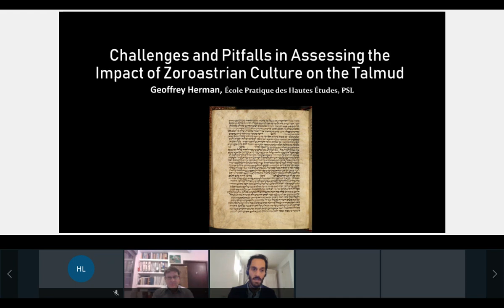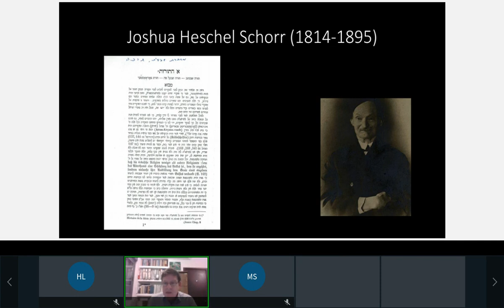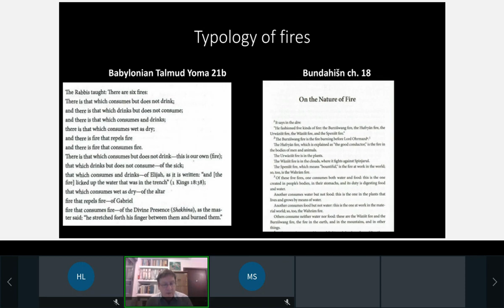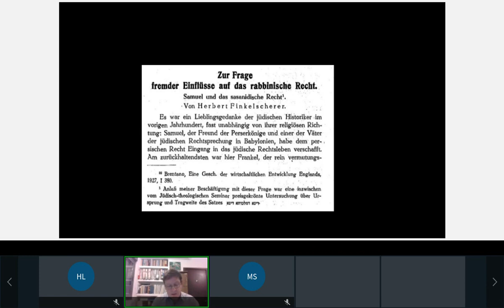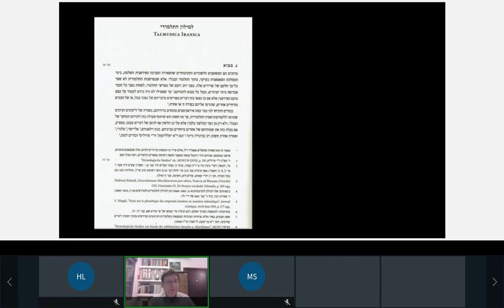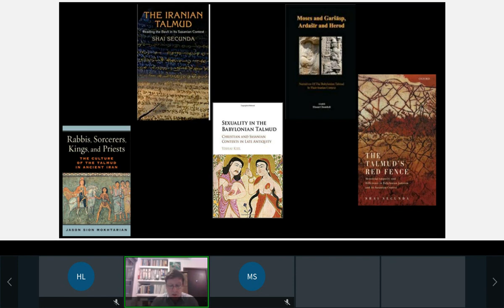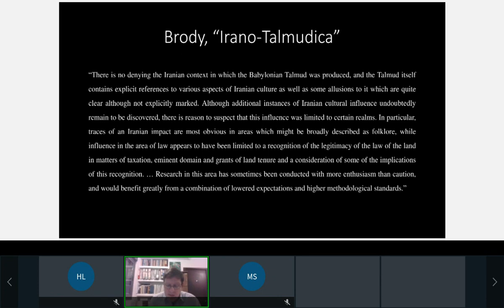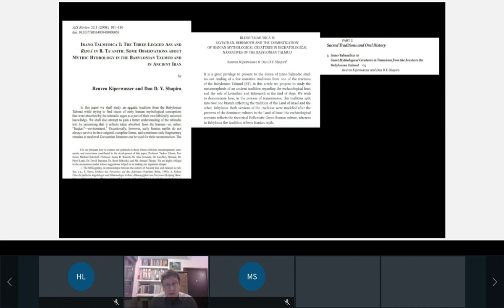FLARe | Challenges and Pitfalls in Assessing the Impact of Zoroastrian Culture on the Talmud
Online lecture, filmed on 28 April 2021

Speculation about how Zoroastrianism impacted ancient Judaism began early and stirred considerable interest. For Jewish scholars who joined the fray towards the latter half of the nineteenth century, the focus would shift from the Bible to the rabbinic sources, and in particular, to the Babylonian Talmud, a composition created by Jews living within the Sasanian empire. In a tide of scholarship, which would recede by the first third of the twentieth century, these scholars ploughed through topics such as ritual, mythology, linguistic borrowings, angelology, and demonology. The last two decades have witnessed a striking re-emergence of study and debate on the relationship between Zoroastrianism and the Talmud. This lecture will discuss what has changed, where there is progress, and where the methodological problems lie.